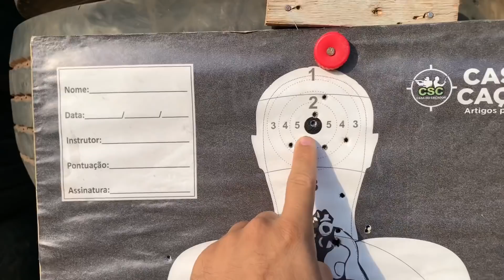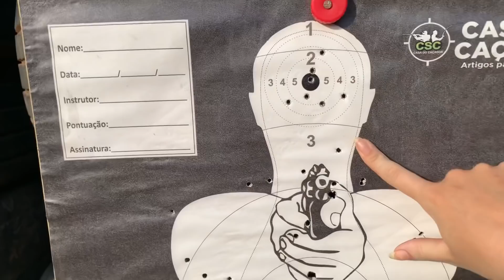Era uma vez uma galinha 😱😭